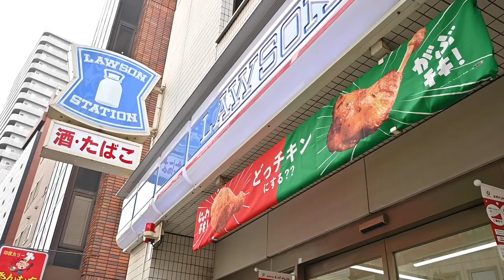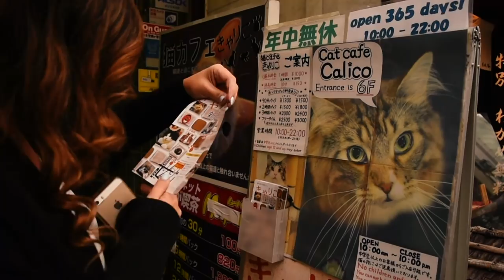Photography In Tokyo | Nikon Z6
Tokyo. Photography. The show about the show before the show.